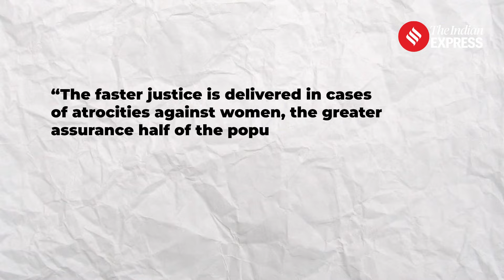PM Modi Calls for Faster Justice in Crimes Against Women Amid Protests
As protests over crimes against women intensify following the rape and murder of a doctor in Kolkata, Prime Minister Narendra Modi emphasized the urgency of faster justice delivery in such cases. Speaking at the National Conference on District Judiciary, organized by the Supreme Court in New Delhi, Modi stressed that swift justice would reassure women about their safety. He also highlighted the importance of coordination within the criminal justice system and the role of newly implemented laws aimed at protecting citizens and ensuring justice. The event, marking 75 years of the Supreme Court, brought together over 800 members of the judiciary, including Chief Justice of India DY Chandrachud and other legal luminaries.